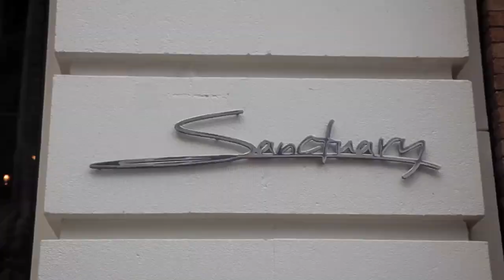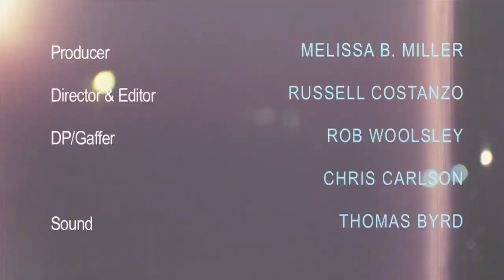Rambling On... with Producers: The Answer is NO (ROUNDTABLE)